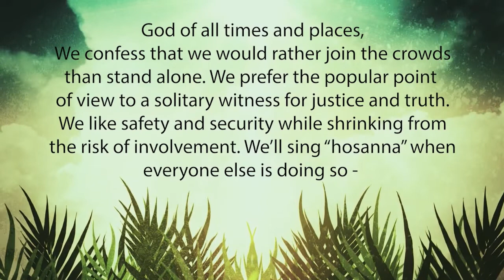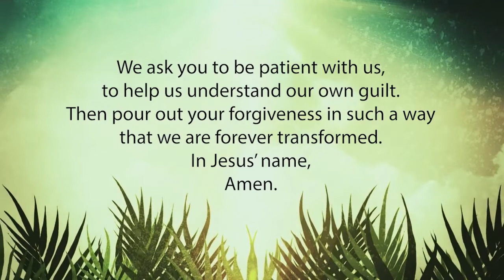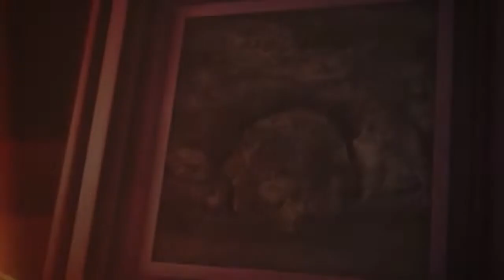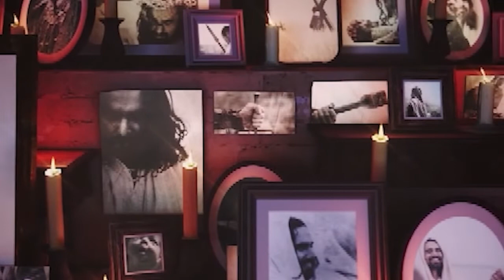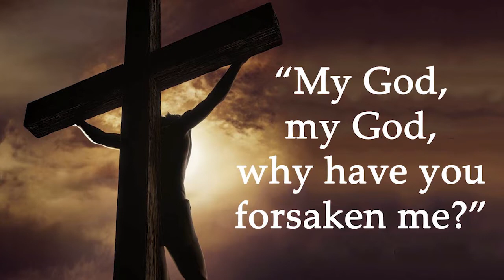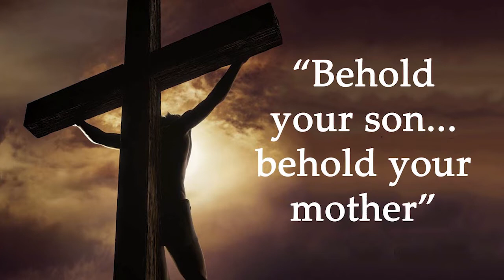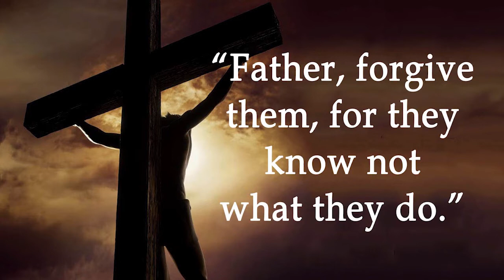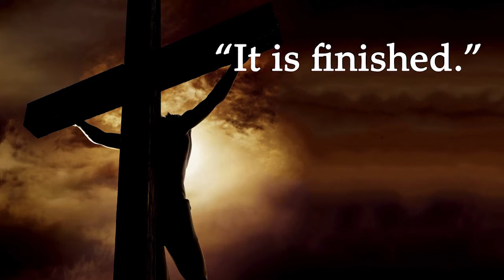Sunday Morning Worship at Grand Avenue UMC, March 28, 2021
Welcome!
Our newsletter (including info on Holy Week / Easter services) is
or mailed to 841 Quapaw Ave. Hot Springs, AR 71901.
We now offer "Text to Give."
We have returned to in-person worship.